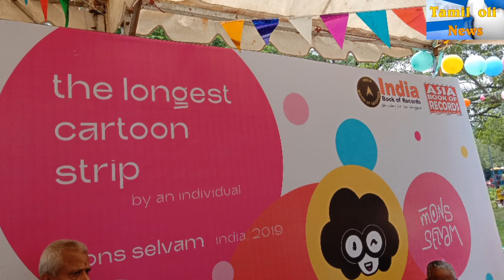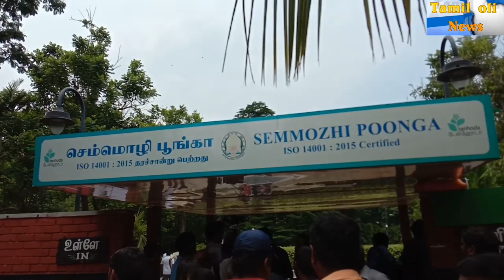மோன்ஸ் செல்வமின் உலகின் மிக நீளமான சித்திரம் வரையும் சாதனை முயற்சியின் வெற்றி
இத்தாலியில் க்லா டியோ ஸ்கியாரோன். என்னும் ஒவியக்கலைஞரால் 2018 ஆம் ஆண்டு நிகழ்த்தப்பட்ட மிக நீளமான சித்திரம் வரைதல் சாதனையை (297.50. மீட்டர்) இன்று மோன்ஸ்செல்வம் அவர்கள் அதனை முறியடித்து (. LONG.EST COMIC STRIP) 351.70 மீட்டர் நீளமான சித்திரத்தை . வரையும் கின்னஸ் உலக சாதனை முயற்சியை செம்மொழிபூங்காவில்.திரு, எழிலரசன் அவர்களால் அளவிடப்பட்டது. இதில்.திரு, விவேக் நாயர் மற்றும்.